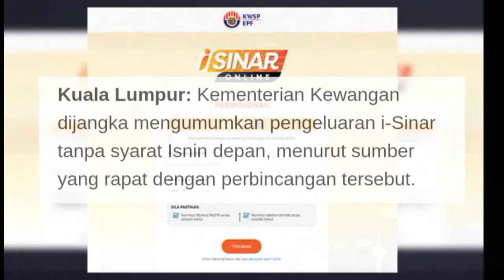TAHNIAH !! I-SINAR TANPA SYARAT DIUMUMKAN ISNIN DEPAN !